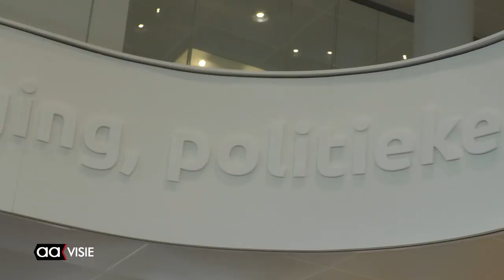Nieuw Almeloërs welkom geheten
Speciaal voor haar nieuwe inwoners organiseert de gemeente Almelo jaarlijks een welkomstbijeenkomst in het stadhuis. Na de ontvangst door burgemeester Gerritsen namen raadsleden de inwoners mee voor een rondleiding door het stadhuis. Stadsgidsen van het Wevershuisje verzorgden een stadswandeling.

De ochtend wordt afgesloten in de Centrale Bibliotheek. Hier ontvingen de nieuwe inwoners een speciaal samengestelde goodiebag.